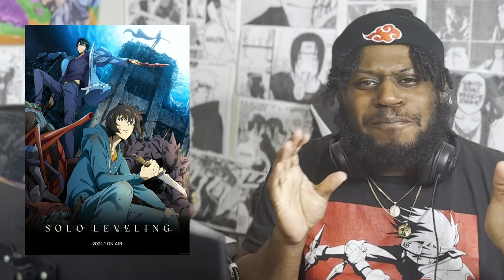THIS ANIME IS CRAZY!! | Solo Leveling Episode 1& 2 REACTION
Solo Leveling Episode 1 & 2 REACTION

THIS SHOW IS CRAZY! | Solo Leveling Episode 1& 2 REACTION

Hope yall enjoyed this anime reaction of  Solo Leveling Episode 1& 2 REACTION